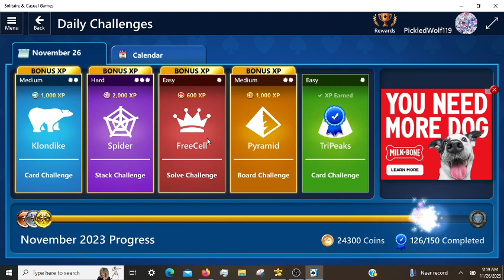Microsoft Solitaire Daily Challenges, incl. Spider Hard 11/26/2023